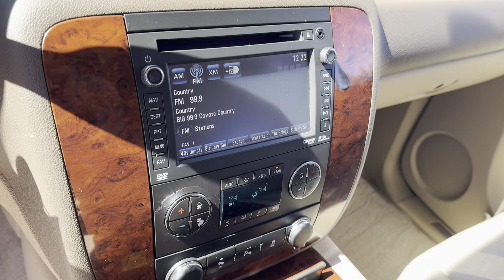2013 Chevrolet Tahoe - Taylor & Sons Chevrolet